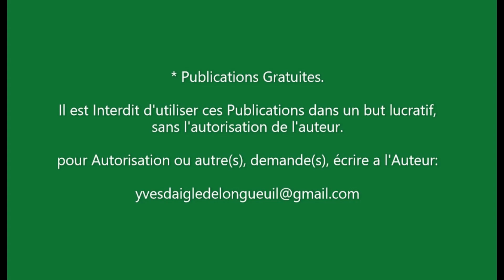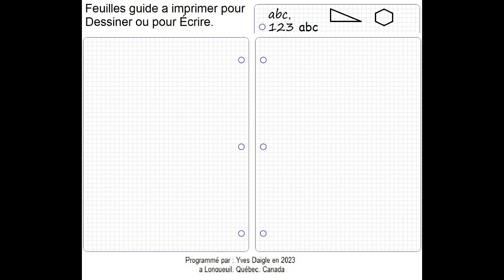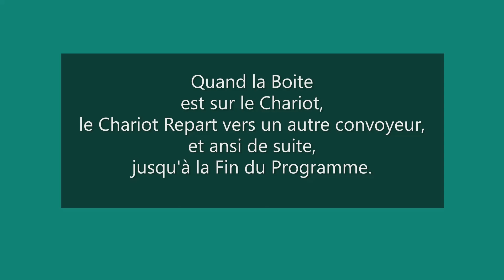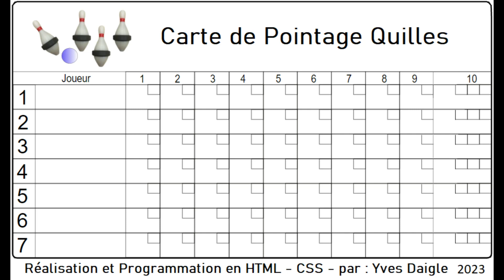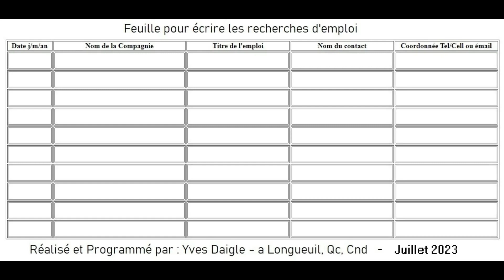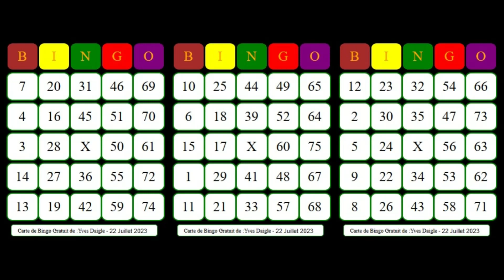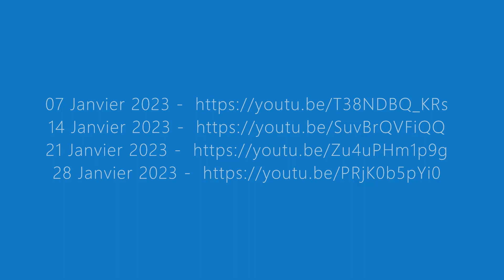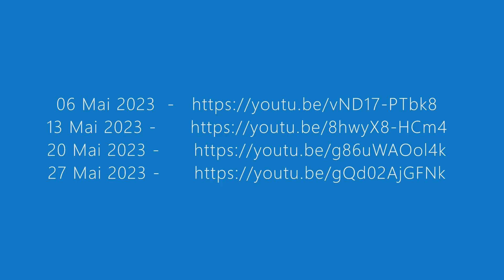Publications Gratuites de Yves Daigle du 22 Juillet 2023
J'ai créé ces Publications Gratuites pour Divertir
les gens et parfois pour les Informés sur divers
Sujets de la Vie.

aussi, cela m'aide a mieux apprendre a programmer,
Le : HTML - CSS - SVG et le Javascript.

La plupart de ces Publications, sont réalisés avec
l'aide de : Inkscape et de Ms-Paint, avec une touche
de AutoDraw et de Scribble Diffusion aussi.

de : Yves Daigle - Longueuil, Qc, Cnd - Printemps 2023

* Publications Gratuites.

Il est Interdit d'utiliser ces Publications dans un but lucratif,
sans l'autorisation de l'auteur.

Vous Pouvez aussi Regarder mes autres Publications parues
depuis le début de Janvier 2023

Janvier 2023

Février 2023

Mars 2023

Avril 2023

Mai 2023

Juin 2023

Juillet 2023